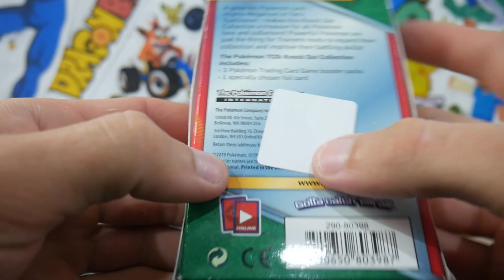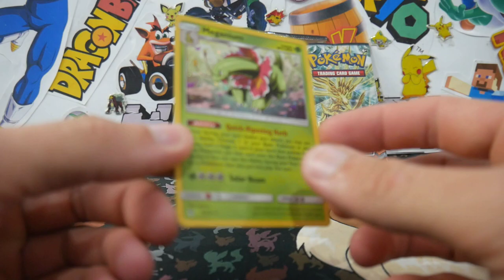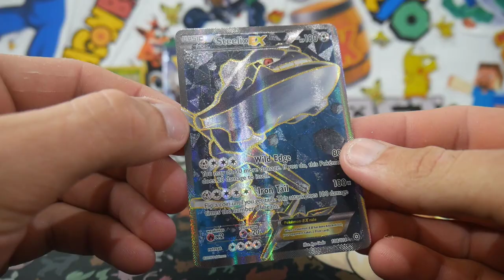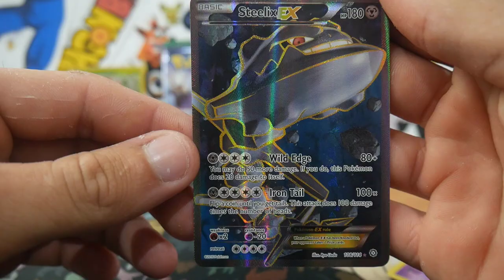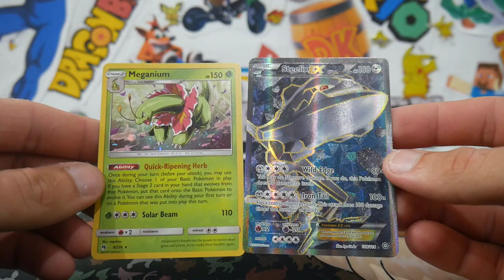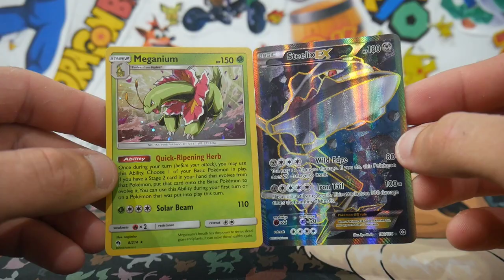Knockout Collection Box Insanity!!! EPIC PULL!!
In todays video we have opened up a Knockout collection box again and got a pretty sweet pull :D